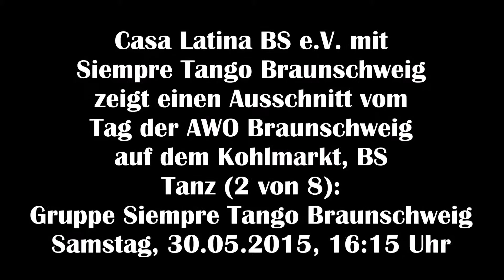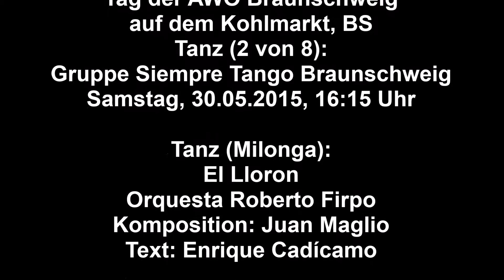Siempre Tango BS 15 05 30 Tag der AWO auf dem Kohlmarkt Braunschweig 2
Vorführung von Siempre Tango Braunschweig in 9 Bildern auf dem Tag der AWO auf dem Kohlmarkt, Braunschweig, am Samstag, 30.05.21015, 2. Bild: Milonga, Kamera: Angelina Leikam